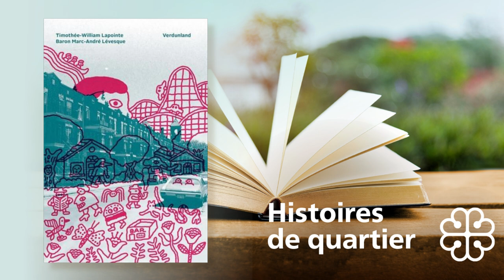Histoires de quartier - Verdun - Série 3 EP2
Baron Marc-André Lévesque et Timothée-William Lapointe ont publié le recueil de poésie « Verdunland » à quatre mains. Leur univers merveilleux et foisonnant prend vie dans un Verdun débridé où les ogres et les géantes côtoient la population locale.

Crédits:
Animation : Sarrah Osama
Production : Bibliothèques de Montréal

Une production des Bibliothèques de Montréal. Réalisé grâce à un soutien financier obtenu dans le cadre de l'Entente sur le développement culturel de Montréal conclue entre la Ville et le gouvernement du Québec.